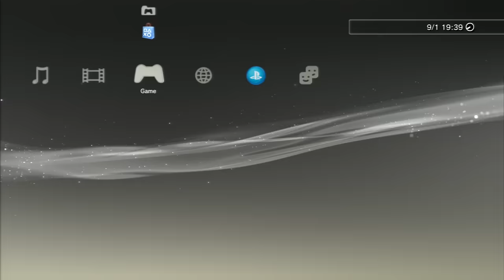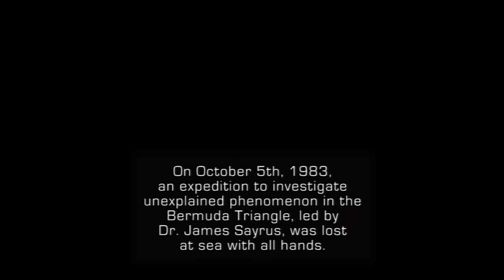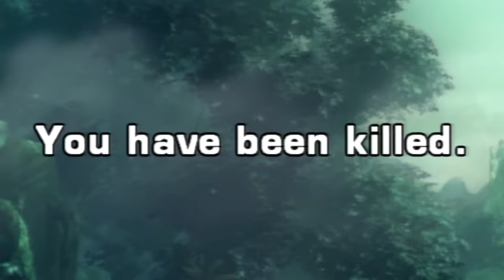DINOSAURS!!! - Jurassic : The Hunted | Ep1 | HD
I've always wanted to play this game but it never was released in the UK for 360. But with a second hand PS3 in hand lets see just what I missed out on shall we?

Take control of a former Navy Seal Craig Dylan as he accompanies his war buddy Amando "Rock" Depiedra, and scientist Sabrina Sayrus to the Bermuda Triangle searching for Sabrina's father, Dr. James Sayrus. The trio are forced to jump out of the plane after a vortex interferes with the plane. Each jumps through a different vortex, landing in a different place in the Bermuda Triangle.